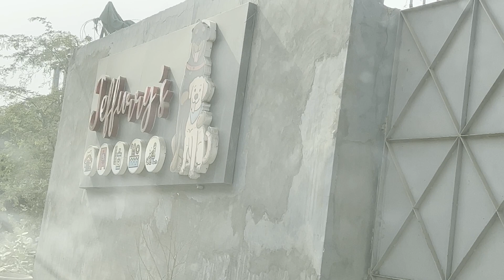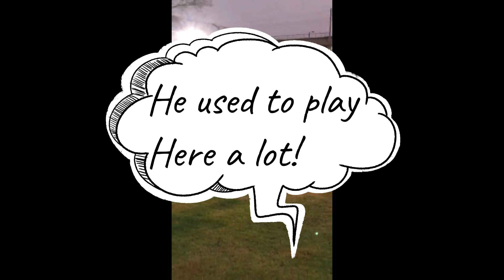TUFFY 🐶 DAY BOARDING EXPERIENCE || TUFFY'S FIRST TIME EXPERIENCE - JEFFURRY'S DAY BOARDING VLOG - 11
Hello guys,

This video is about our Dog boarding experience with "Jeffurry's pet care".

I hope you like the video, please show support to my channel and I promise to bring a lot more fun and interesting videos and vlogs soon. Love Love ❤️

Copyright:-
Everything you see in this video is created by me(Sonia Vashisht)unless otherwise stated.